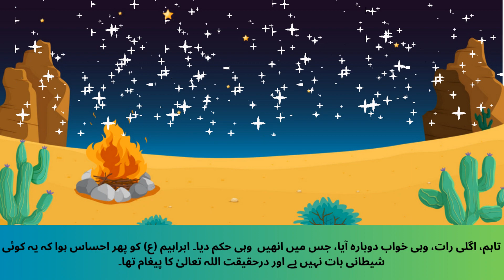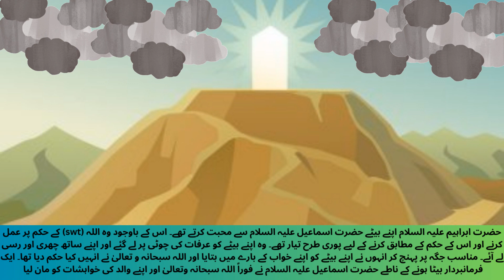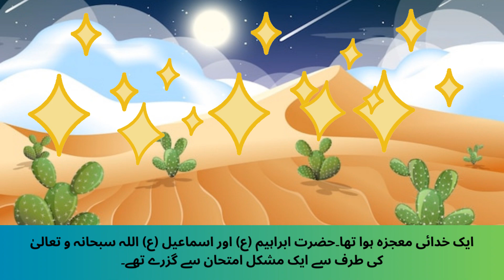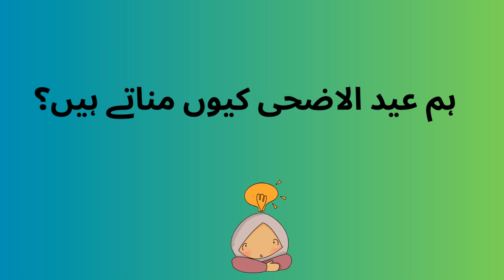Why we celebrate Eid-ul-Azha? | Prophet Stories in Urdu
your queries .

Skill Zone created Prophet stories along with some activities. In addition to telling the stories of the prophets, Islamic stories can also teach kids about the importance of a good life, which acts as good as other Islamic Studies for Kids. The prophets' life experiences can inspire children, and the Prophets are the best role models for us.